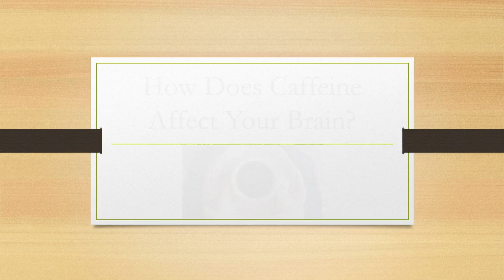How Does Caffeine Affect Your Brain?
Caffeine is the most widely use mind-altering substance in the world. By blocking a brain chemical that makes us feel sleepy, it helps us feel more awake and alert.

Created by Saanika Gupta.